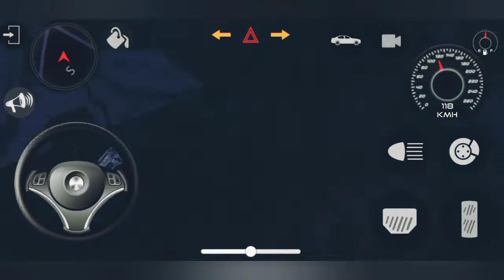Indian car crash 3D android game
Indian car crash android game